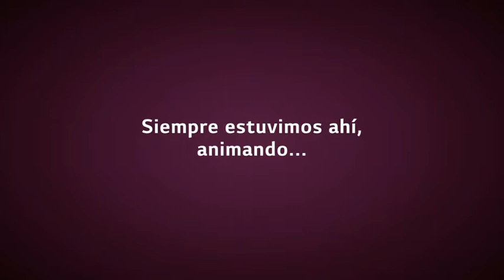El Mundial se juega en tu LG OLED TV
El gol de Señor, el de Torres, el de Iniesta... ¿De quién será el próximo? El Mundial se juega en tu LG OLED TV. ¿Volverán a repetirse estos momentos?

LG, como Proveedor Tecnológico de la Selección Española de Fútbol hará todo lo posible para conseguirlo ;-)